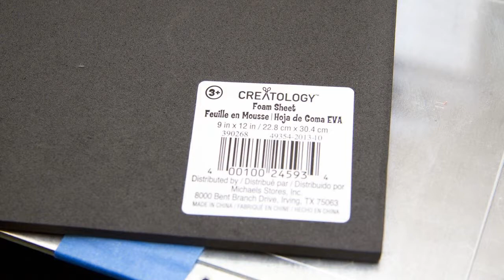RigidBot 405nm laser cutter attachment cutting foam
RigidBot 3D printer laser cutter attachment cutting foam
405nm at 750mA

Set of tests to estimate cutting speed and cutting performance of 405nm laser of 2 and 5mm thick foam sheets